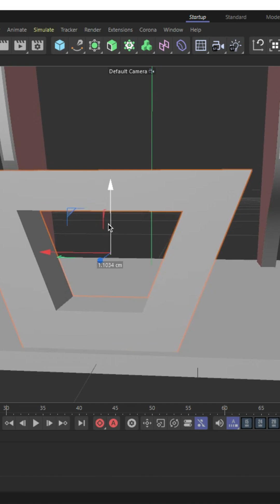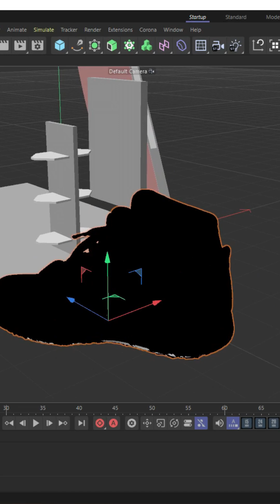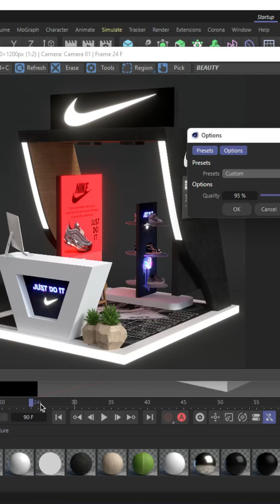Nike Exhibition in Cinema 4D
In this video, I'll guide you through the process of creating a 3D visualization of a Nike exhibition using Cinema 4D and Corona Render. We'll cover modeling, texturing, lighting, and rendering techniques to create a realistic and visually appealing exhibition space. This tutorial is perfect for 3D artists and designers looking to create stunning exhibition visualizations. We will cover the creation of modern exhibition furniture, branded displays, and realistic lighting, all while keeping the Nike brand identity in mind."